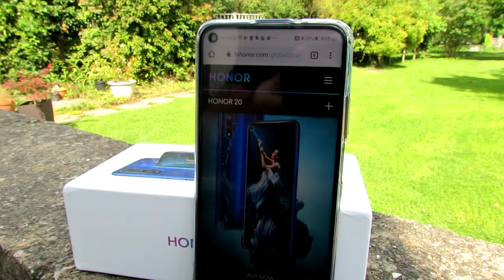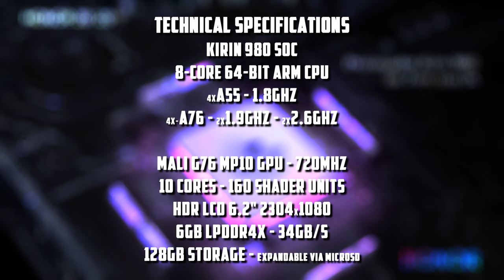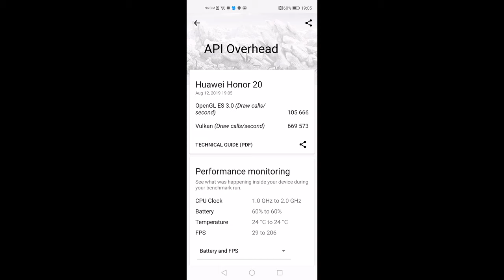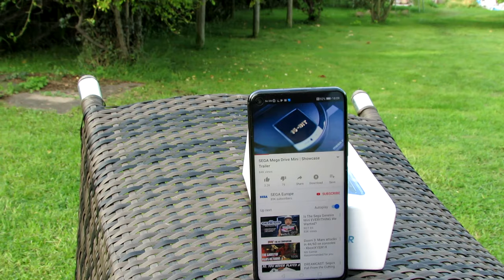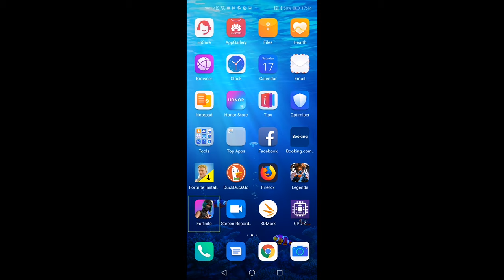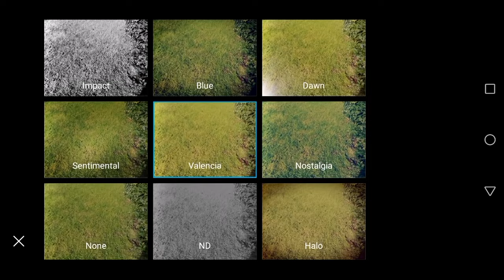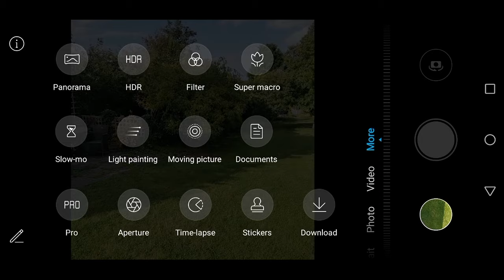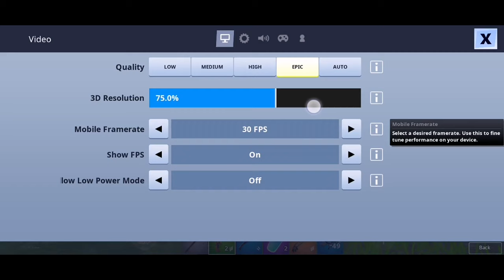Honor 20: Mobile Hardware Review | Small and Mighty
Mobile gaming is drawing closer and closer to the console and PC space. This new for 2019 Honor 20 is another big step forward that offers a vast collection of choice, scalability and surprising gaming proficiency that does not cost an arm and a leg.